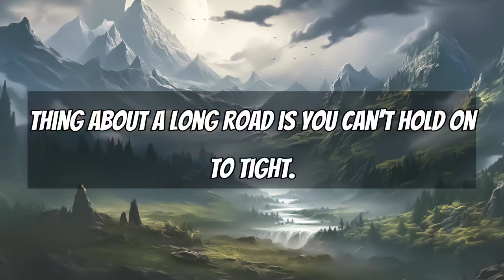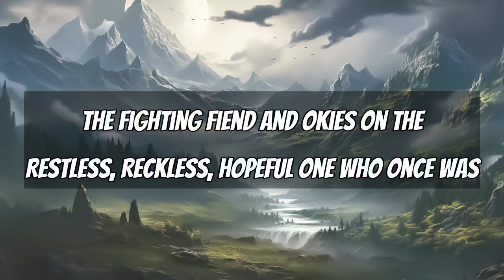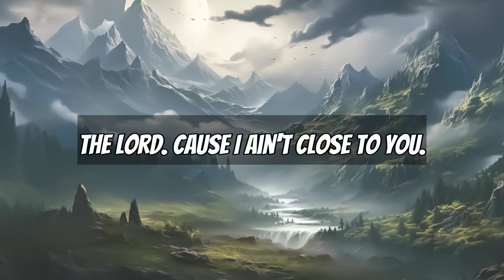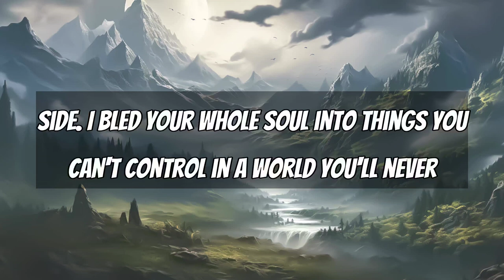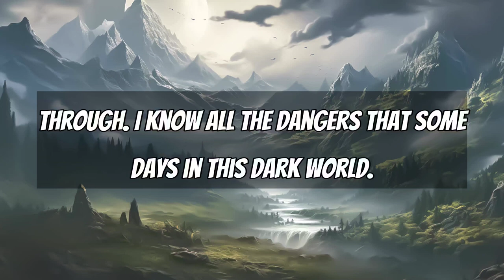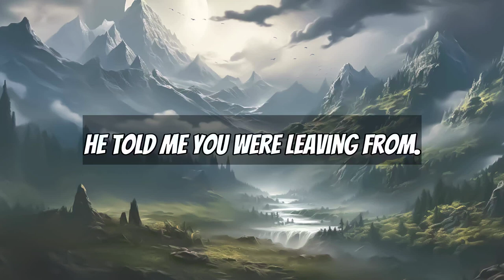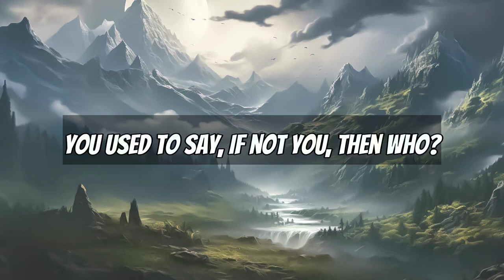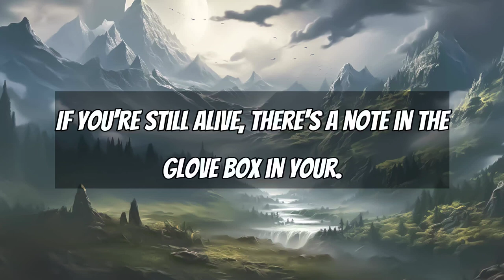Zach Bryan - Ticking (Lyrics) | Tourniquet - zach bryan,... (Mix Lyrics)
00:00:00  Ticking - Zach Bryan
00:04:02  Tourniquet - zach bryan
00:07:11  El Dorado - Zach Bryan